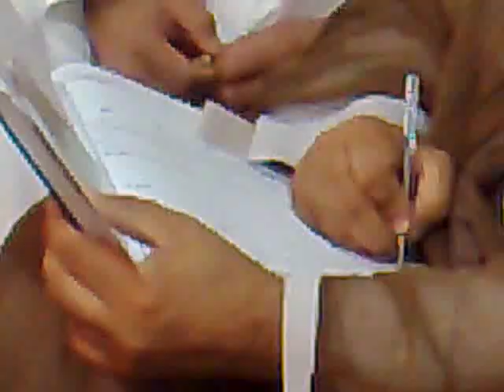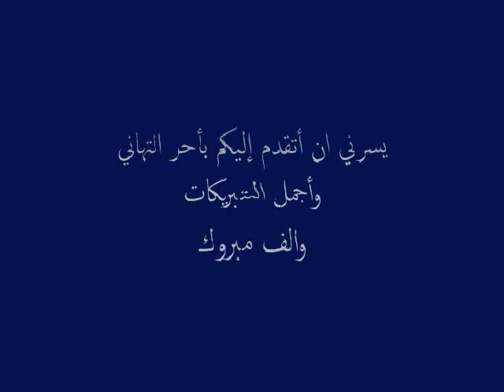عقد قران الابراهيم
تصوير جعفر الدبيسي حفلة وعقد الابراهيم وعائلة علي عبدالله اوال - العوامية والربيعية